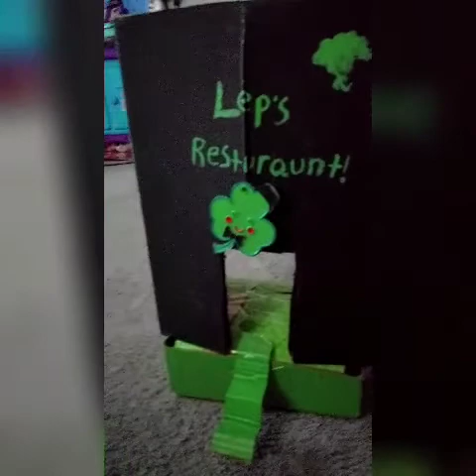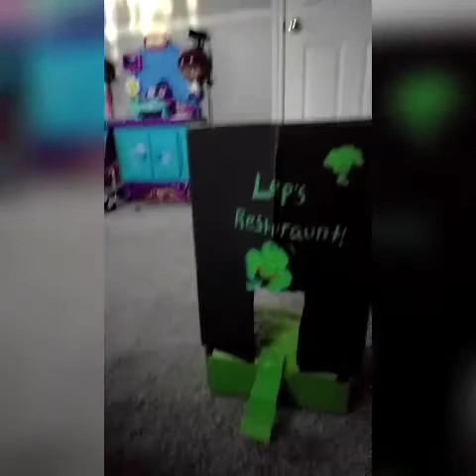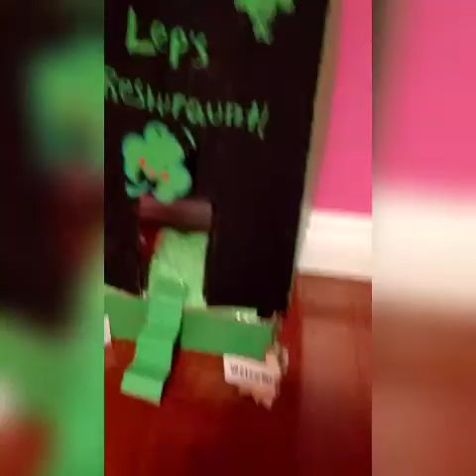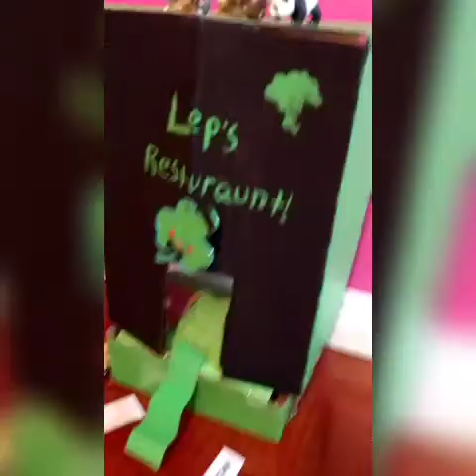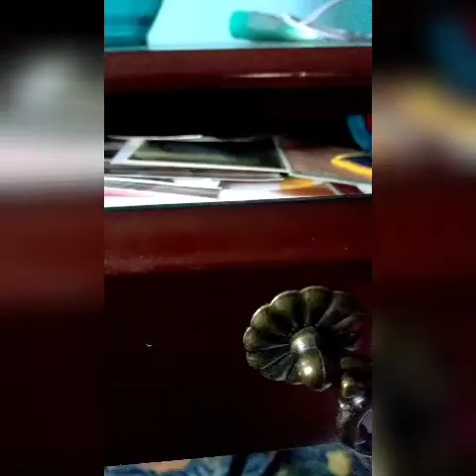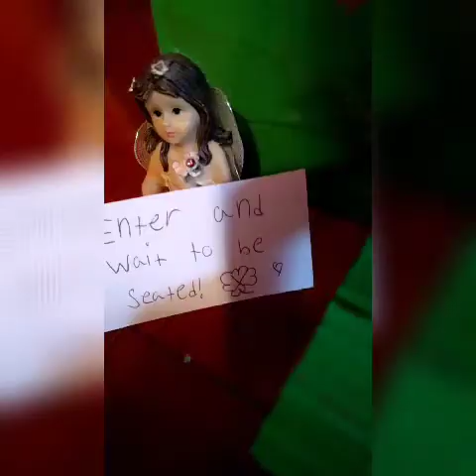Our St. Patrick's day!!☘️🌈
Hey guys we hope that you had a Happy St. Patrick's day!!!